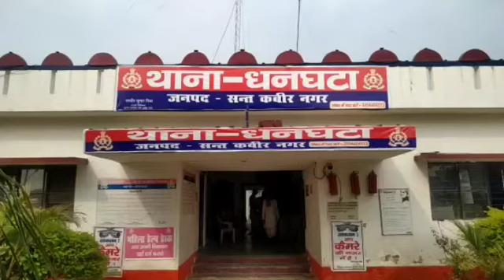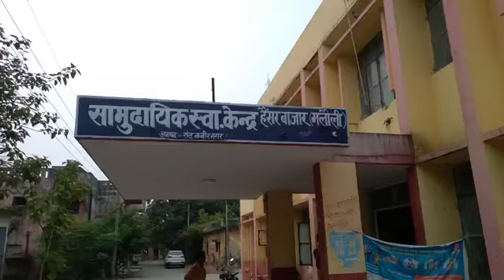पुरानी रंजिश को लेकर के दबंगों ने एक ही परिवार के 4 लोगों को मारपीट कर किया घायल हालत गंभीर